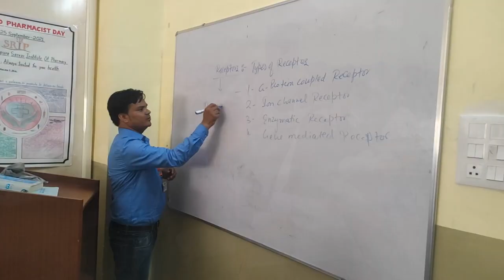गरीबों के हक पर कोटेदार डाल रहा डाका, शिकायत करने पर दबंगई!